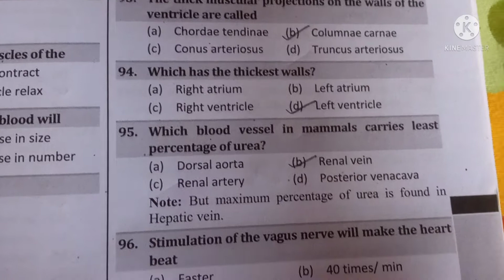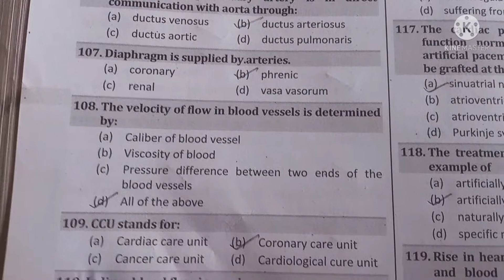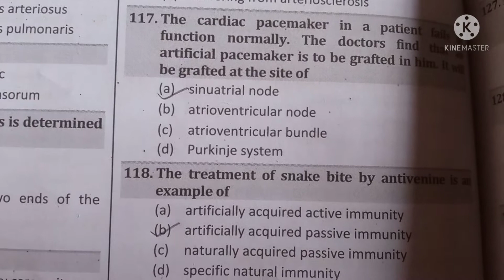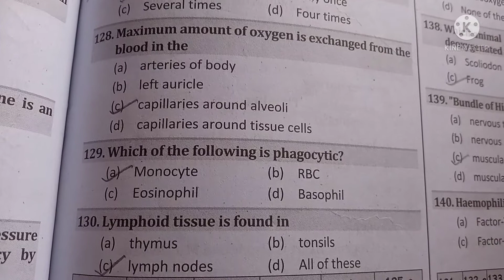MCQ of Circulatory system NEET . part 2